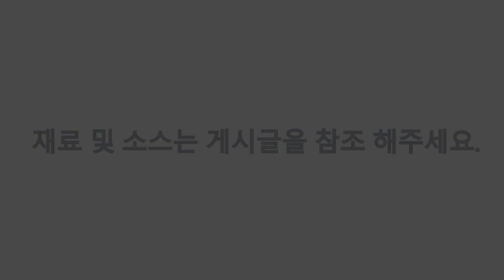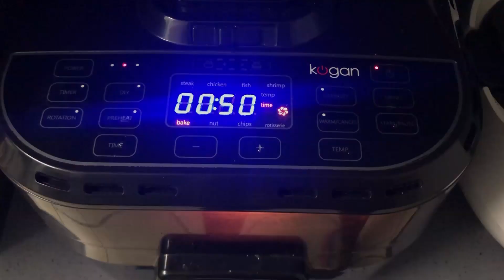[뽕키토TV] 초간단 브라우니 만들기, 무설탕 브라우니, No Sugar added, Brownie, 생크림+카카오초콜렛+계란만 있으면 완성 !!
안녕하세요 😀
오늘은 정말 간단하게 만들수 있는 브라우니에요.
에어프라이어를 이용했어요.

이 레시피는 설탕이랑 감미료를 추가로 사용하지는 않았지만 초콜릿에 설탕이 함량 되어있어요. 100% 카카오파우더나 99%초콜릿을 사용해서 감미료를 많이 넣어도 쓴맛이 강해서 맛을...즐길수가 없더라구요 ㅠㅠ
한번씩 소량으로 저는 이렇게 해먹고 있답니다.
진한 생크림초콜릿겸 브라우니 중간맛이에요.

간단하게 만들어서 드셔보세요.

Hello 😊
This is simple brownie
I am using a air fryer.

Thick cream 250g
Cacao 85% 70g 70% 170g = Total 250g Chocolate.
Eggs 4